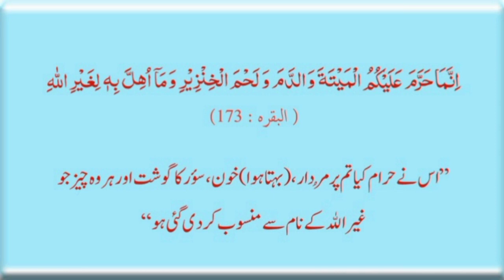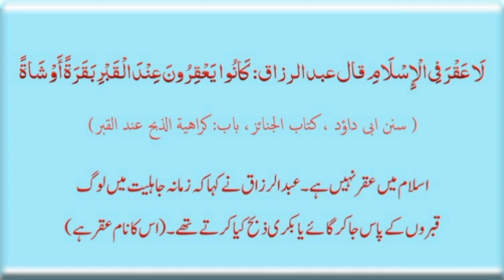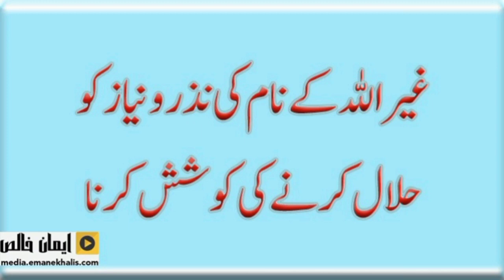Gair Allah ke naam ki nazr o niyaz ko halal karne ki koshish